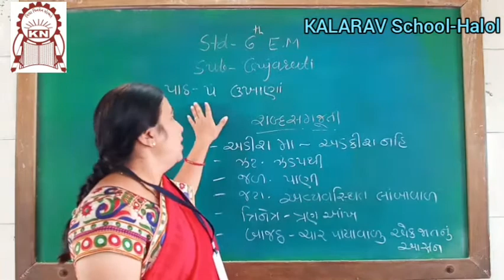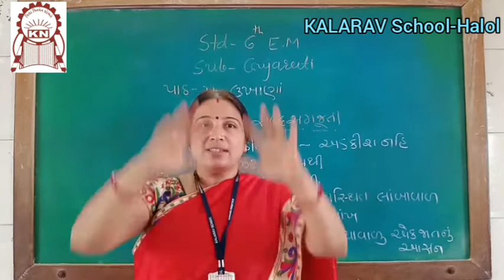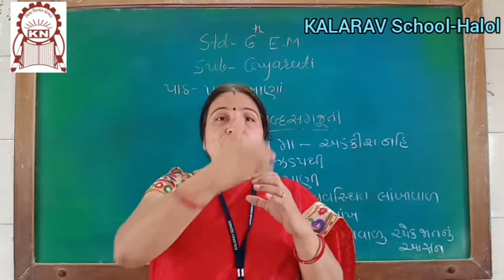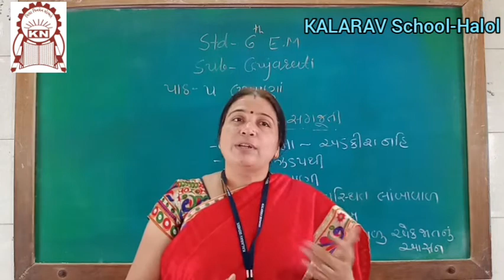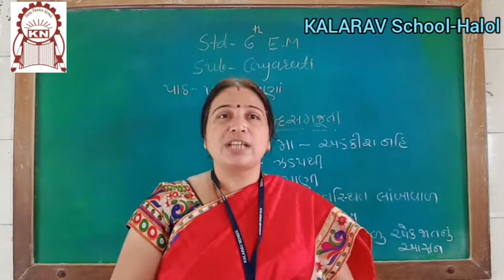Std 6th EM Gujarati CH 5 Ukhana Part 1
Prabha Madam